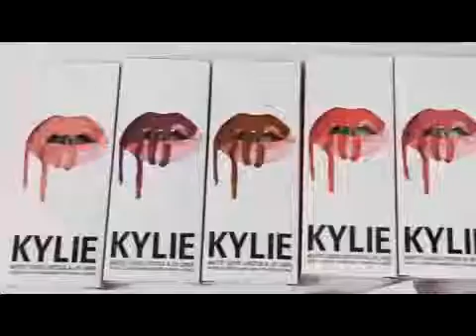помада kylie купить харьков